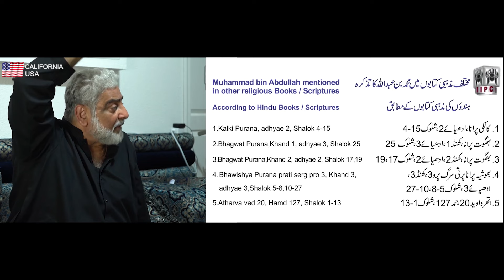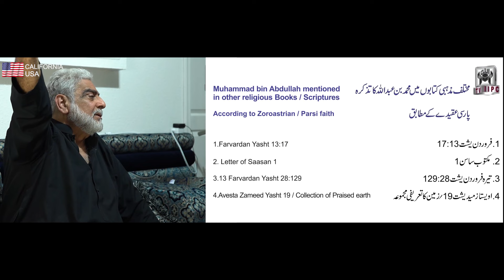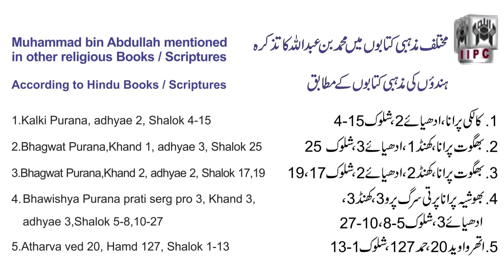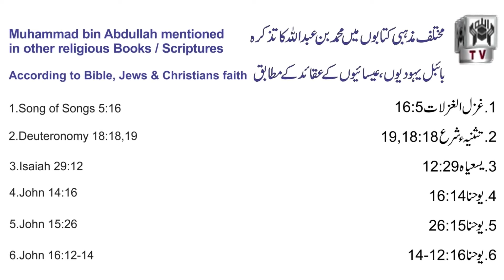Is Muhammad not a messenger and seal of the prophets 10/12? Arabs v/s Muhammad Shaikh California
From the Series 'What quran uran Says'

A lecture describing the role of mohammad (pbuh), the seal of the prophets who is mentioned in the Quran in present continuous tense. An extremely important lecture for muslims and new converts wanting to know how they can follow Mohammad (pbuh) the messenger of Allah. It shows what he was ordered to do, where his example can be found and where his sayings are preserved.